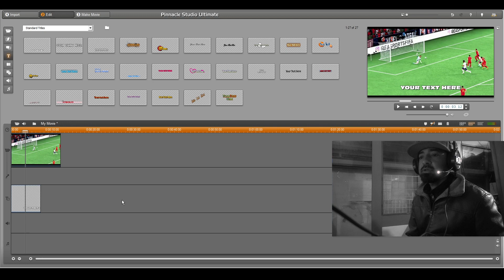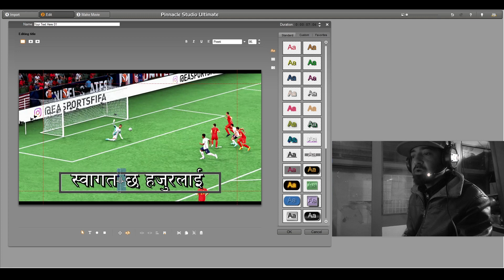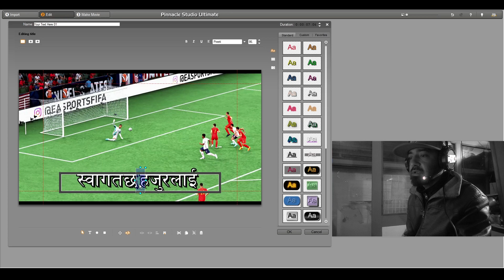[In Nepali] Video Editing Training Part 4 - Nepali Text Typing in Pinnacle